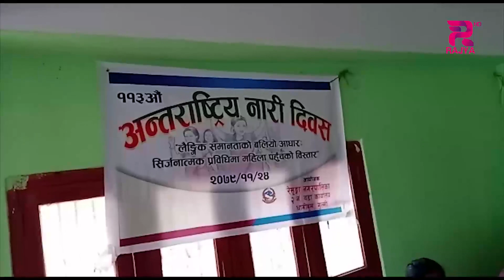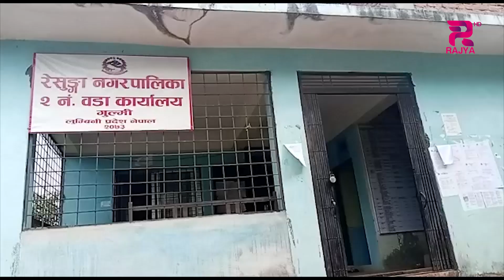११३ औं नारी दिवसका दिन गुल्मीको सदरमुकाम तम्घास विहान देखि साँझ सम्म सुनसान देखियो ।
११३ औं  नारी दिवसका दिन गुल्मीको  सदरमुकाम तम्घास विहान देखि  साँझ सम्म सुनसान देखियो ।  संघियता पछि स्थानीय तहमा जिल्ला स्तरको संयन्त्र  विभाजित भए पछि यस्तो अवस्था  आएको हो  ।